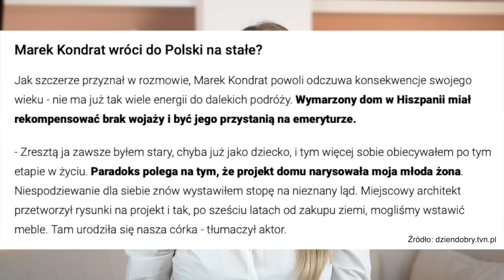KIEDY RÓŻNICA WIEKU W ZWIĄZKU TO PROBLEM? Czy związek ze starszym mężczyzną przetrwa?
Leonardo DiCaprio wywołał sporo kontrowersji, kiedy okazało się, że nie spotyka się z kobietami które mają więcej niż 25 lat. Czy różnica wieku w związku ma znaczenie? Według naukowców tak! Duża różnica wieku według badań może mieć wpływ na satysfakcję w związku. Starszy mężczyzna w związku z młodszą partnerką, czy starsza kobieta w związku z młodszym mężczyzną muszą mierzyć się z większą ilością problemów, niż pary w tym samym wieku. Jakie? Czy taki związek przetrwa? O tym mowa w dzisiejszym odcinku! Zapraszam do oglądania! Anna Szlęzak